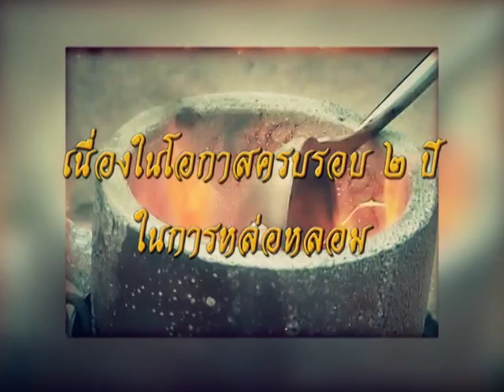รายการหัตถจิต | 30/09/58 | EP 4/4